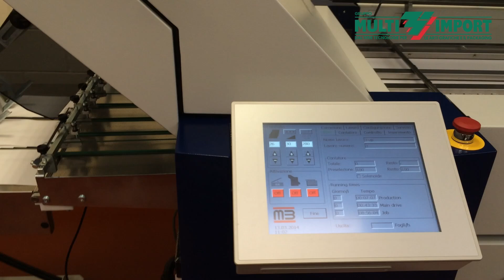PRESTIGE FOLD NET 52-6-6-1 + MS 45 | Piegatrice automatica per la piega a sedicesimo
Piegatrice completamente automatica della linea Prestige, disponibile con il primo e il secondo gruppo a 4 o 6 pieghe, più piega a coltello.

La regolazione del controllo del doppio foglio, delle squadre di registro del primo e secondo gruppo piega, del tipo di piega e relativa regolazione o deviazione delle tasche di piega si impostano in maniera automatica direttamente dal touch screen.

La pressione dei rulli di piega e la raccolta sul tappeto d’uscita sono funzioni anch’esse regolabili automaticamente.  L’unità di piega Prestige 52 è dotata di mettifoglio ad alta pila FSA da 600 mm di carica.

Capacità di memorizzare oltre 200 lavori personalizzati, potendo usufruire di 20 tipi di piega preimpostati.

Dispositivi opzionali di cordonatura, perforazione, taglio, kit 2 pieghe supplementari KF31, uscita pacchetto per piccoli formati SKM 37, unità di incollatura o di cordonatura ad acqua.

Formato carta: max 520x850 mm, min 100x120 mm;
Grammatura: da 38 a 250 g/mq;
Piega minima: 35 mm (opzionale 28 mm)
Numero pieghe: 4 o 6
Velocità: fino a 220 m/minuto
Alimentazione: 380V / 3PH +N